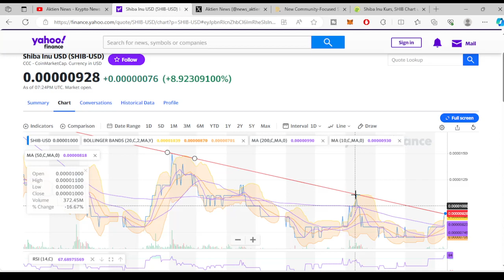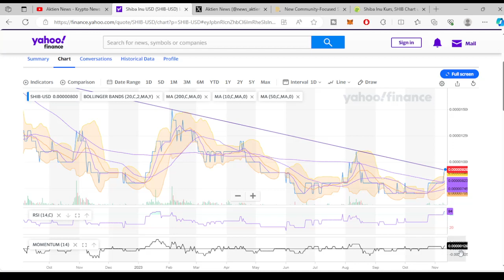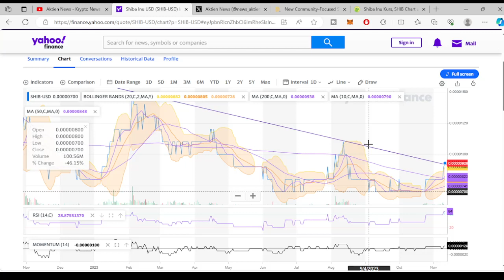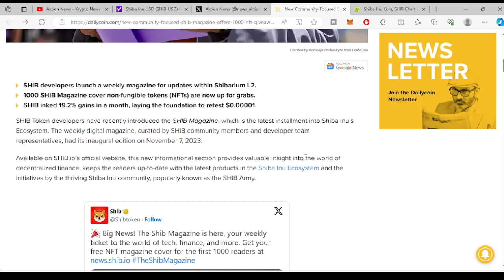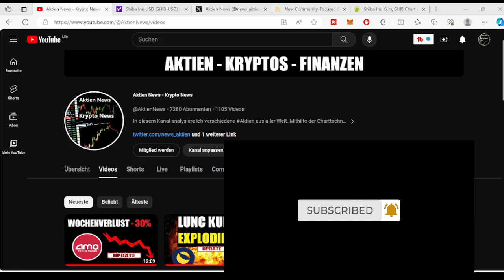SHIBA INU SHIB COIN TOKEN UPDATE 🔥 🔥 🔥 SHIB PUMPT WIEDER 🔥 SHIB MAGAZIN IST ONLINE 🔥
Heute wieder ein Update zum 🔥 SHIBA INU COIN SHIB TOKEN 🔥 . Was gibt es neues zum Meme COIN und wie verhält sich der Kurs des SHIBA COINS?
HIER KÖNNT IHR SHIB KAUFEN UND VON VIELEN BONUS
AKTIONEN PROFITIEREN
Hier könnt ihr euch zu MEXC GLOBAL ANMELDEN und SHIB KAUFEN